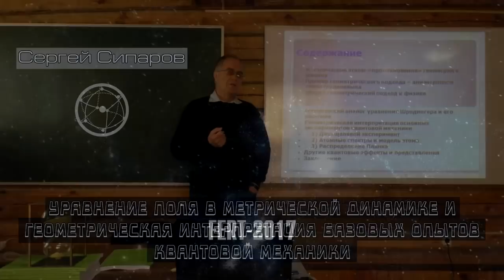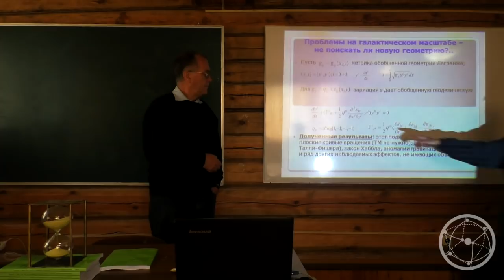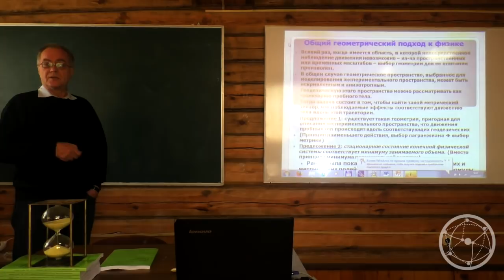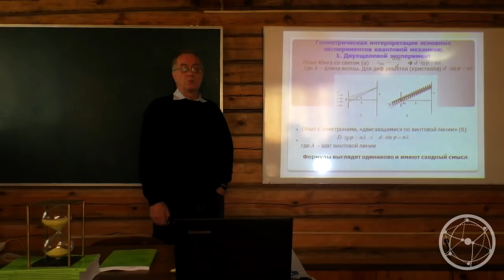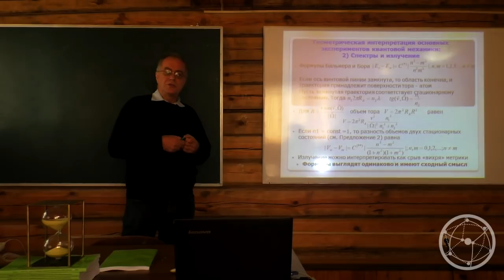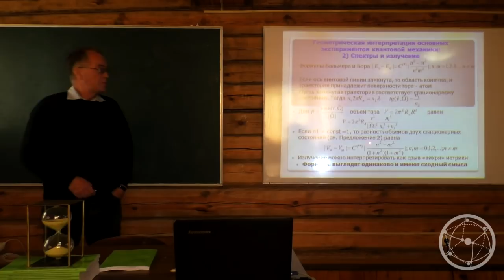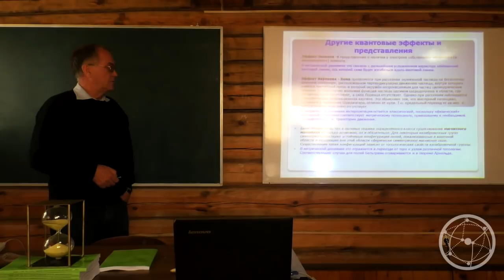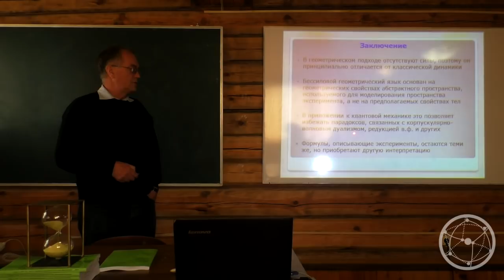Сергей Сипаров: Квантовая механика и метрическая динамика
Сипаров Сергей Викторович, д.ф.-м.н., Государственный университет гражданской авиации, Санкт-Петербург
"Уравнение поля в метрической динамике и геометрическая интерпретация базовых опытов квантовой механики"
Полем, для которого выписывается уравнение, является не физическое поле, а метрическое. Использование надлежащей геометрии (метрического тензора) для моделирования областей экспериментального пространства, недоступных для наблюдения, позволяет не только успешно интерпретировать дискретные опытные данные, на которых основывается "старая" квантовая теория Бора, но и отказаться от традиционного для современной квантовой теории понятия волновой функции вместе с присущими ей парадоксами.